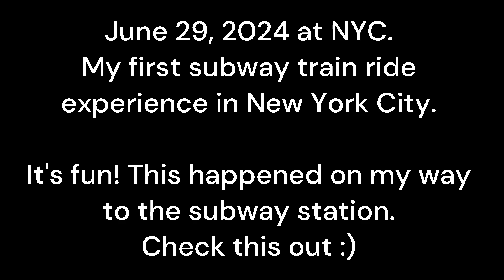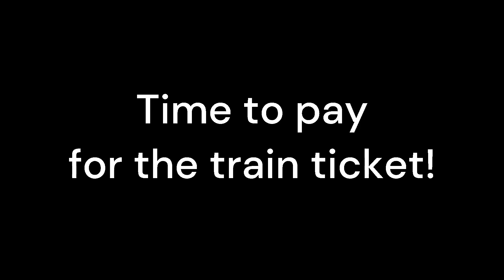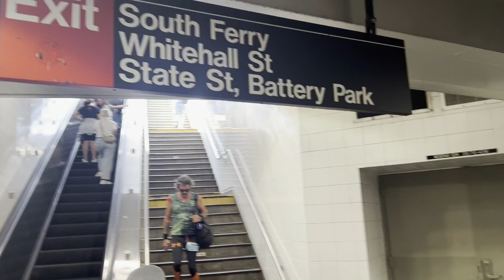SUBWAY TRAIN RIDE | NEW YORK CITY | USA | JUNE 2024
PASYAL TAYO. SUBWAY TRAIN RIDE | NEW YORK CITY | USA | JUNE 2024